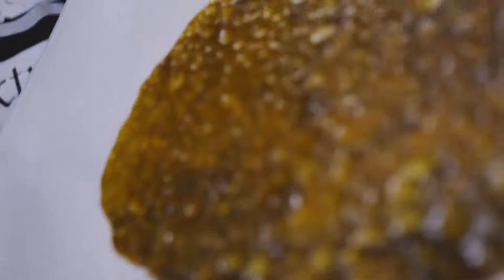Making Shatter at Jetty Extracts Labs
Shattering Expectations with Dana at the Jetty Extracts Lab